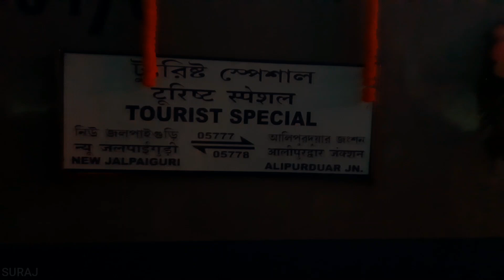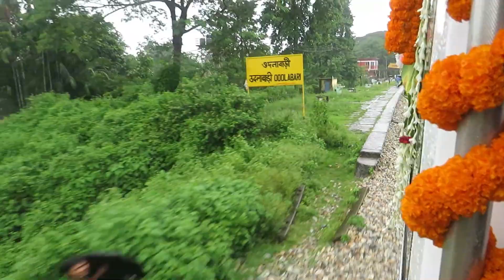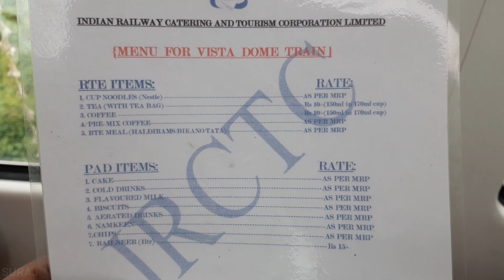New Jalpaiguri to New Alipurduar Dooars journey in Vistadome Tourist special train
In this video I'll take you in a  tour of Dooars in newly inaugurated Vistadome Coach special tourist train.
This train runs on friday saturday sunday from new Jalpaiguri to Alipurduar Junction. And after reaching Alipurduar Jn it takes an hour rest then resumes its return journey..
This tourist special train 05777 stops at Siliguri Junction, Sivok, New Mal Junction, Chalsa, Madarihat, Hasimara and Raja Bhat Khawa to reach Alipurduar Junction...
Nice to meet you @travelindiawithrishi sir...